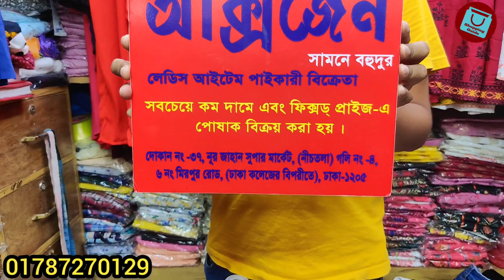অরিজিনাল এক্সপোর্টের লেগিংস/ডেনিম লেডিস প্যান্ট কিনুন পাইকারি দামে | Ladies denim pant collection